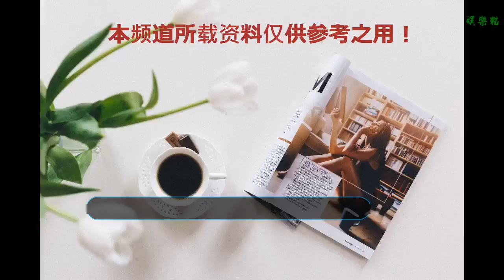熱狗吳亦凡又杠上了？熱狗因為說了這些話吳亦凡忍不了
[海峽網]
    《中國新說唱》火熱開幕，也吸引了大量的目光，開播前就得到大家的關注，不管是延續《中國有嘻哈》的原班人馬，還是吳亦凡新作的《天地》都廣受熱議，當然最新加入的女制作人鄧紫棋也表現出不為人知的另一面！
    《中國新說唱》到目前為止已經到了1對1對決，到現在為止讓觀眾印象深刻的只有那吾克熱帶來的《兒子娃娃》，其他選手帶來的歌曲感覺傳唱度都不高，感覺本季的選手不如之前的幾季，不過看到那吾克熱和ICE對決得時候突然發現其實這季的選手還可以，因為我突然感覺到有點GAI和PGone對決的味道！
    不過不僅選手有了很大的變化，我們的制作人也發現了很大的變化，之前比較安靜的熱狗哥這季也變的格外活躍，導致我們張震岳都快受不了了，我們的狗哥更是因為說了這些從小老弟的毒奶成功的晉級死神了，導致我們吳亦凡和鄧紫棋都不能容忍了，可謂預言成真哦！
    事情的開端是這樣的，開始死亡60秒的時候，出現了許多新舊的選手，當然作為說唱界的老炮肯定是認識人非常多的，再加上本季話有比較多，一來一位選手我們熱狗就介紹這是我的小老弟，結果連續來了三位小老弟都被淘汰了，我們的吳亦凡都受不了，直接不能容忍讓我們狗哥不要說了，之后情況才有所好轉，但是狗哥毒奶之名人人敬畏啊！
    之后有了一定好轉之后我們狗哥有閑不住了，在一對一對決的時候又開始預言 一語成真，說道現在你們都是平分秋色的話，我們就會看你們的失誤的問題，結果每次一說完被說的隊伍就有一個失誤，導致我們吳亦凡都不耐煩了，潘瑋柏一臉蒙蔽而我們鄧紫棋更是抱怨“狗哥，怎么每次講的都那么準”導致我們熱狗也不好意思了！
    本文來源：【娛樂NEW見解】版權歸原作者所有